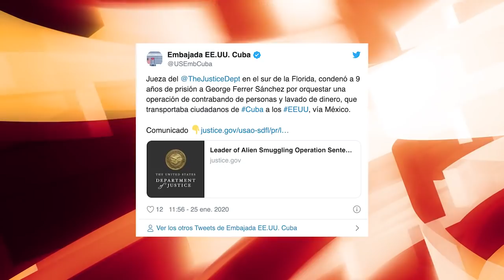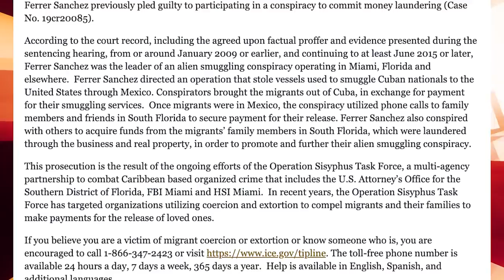Líder de red de tráfico de migrantes en Florida condenado a 9 años de prisión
Un hombre de Miami fue condenado a nueve años de prisión por liderar una red de tráfico de cubanos a Estados Unidos y extorsionaba a sus familiares en Florida para que pagaran a cambio de “liberarlos”, informó la Fiscalía estadounidense.

George Ferrer Sánchez, de 46 años, deberá pagar además 5.4 millones de dólares y entregar dos bienes inmuebles en EE.UU.